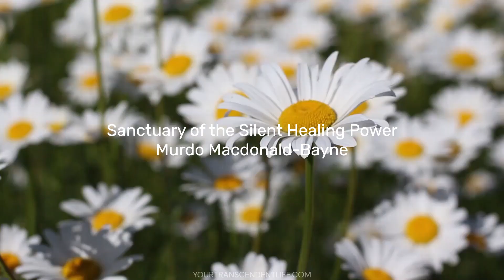SSHP 15 - Time Passes On, But “I AM” Everpresent and Timeless - Murdo MacDonald-Bayne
𝗦𝗮𝗻𝗰𝘁𝘂𝗮𝗿𝘆 𝗼𝗳 𝘁𝗵𝗲 𝗦𝗶𝗹𝗲𝗻𝘁 𝗛𝗲𝗮𝗹𝗶𝗻𝗴 𝗣𝗼𝘄𝗲𝗿 𝗯𝘆 𝗠𝘂𝗿𝗱𝗼 𝗠𝗮𝗰𝗗𝗼𝗻𝗮𝗹𝗱-𝗕𝗮𝘆𝗻𝗲.

These are monthly letters written by Murdo MacDonald-Bayne on how to heal the mind and body through the constant Awareness of the Truth of Being.

𝗖𝗼𝗹𝗹𝗲𝗴𝗲 𝗼𝗳 𝗨𝗻𝗶𝘃𝗲𝗿𝘀𝗮𝗹 𝗦𝗰𝗶𝗲𝗻𝗰𝗲.

Self-teaching resource site for sincere students of the expanded Christ teachings through Murdo MacDonald-Bayne.